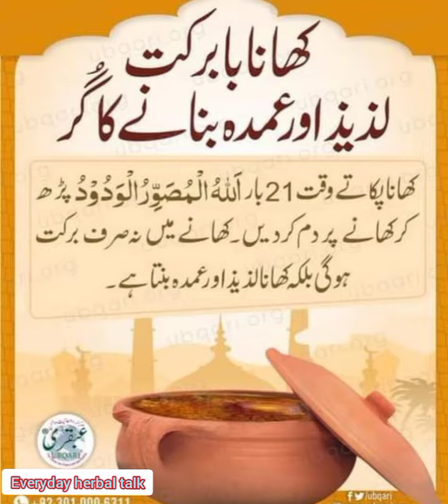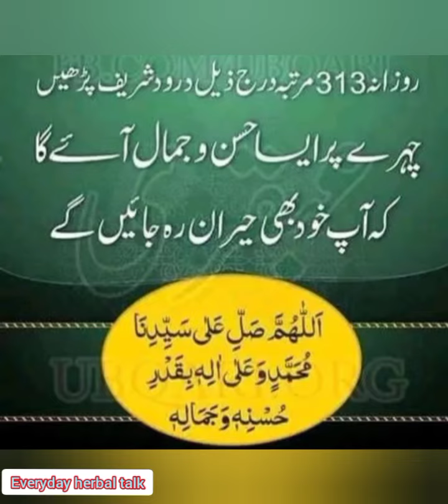abqari k wqzaif |abqari ki duain||abqari ky wazaif|abqari k totky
abqari k azmooda totky||kan dard ka ilaj||abqari ky wazaif|abqari k totky